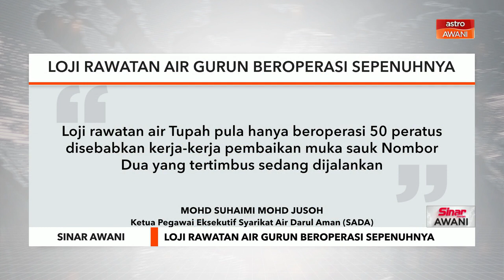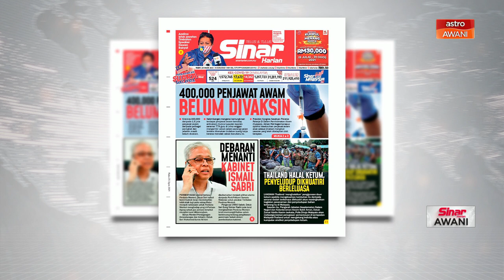Sinar Harian | 400,000 penjawat awam belum divaksin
400,000 penjawat awam belum divaksin. Kira-kira 400,000 daripada 1.6 juta penjawat awam daripada pelbagai peringkat dan jabatan masih belum divaksin.